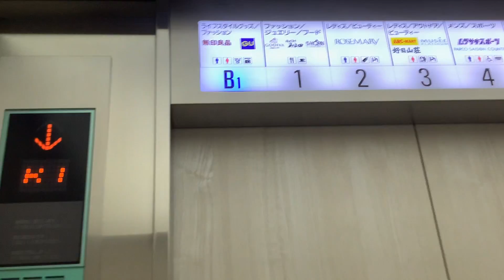松本パルコのエレベーター 車椅子非対応